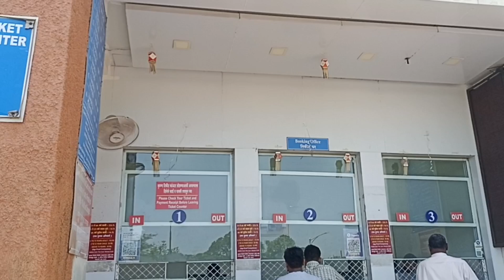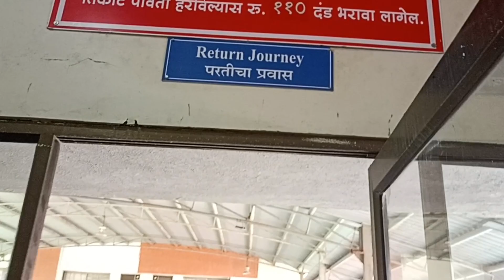Saptashrungi Darshan 2023